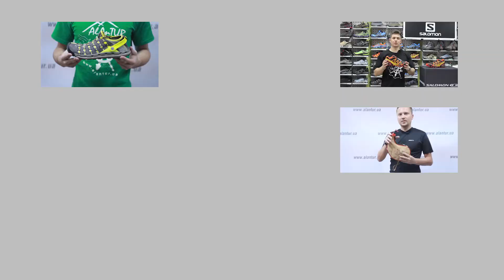Сандалії Source classic men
Сандалії SOURCE Classic Men-s Black - найпростіша та найнадійніша модель, перевірена часом. Випускаються вже понад 20 років без змін! Основні переваги моделі - простота, висока надійність та мінімальна вага.

Доставка по всій Україні.